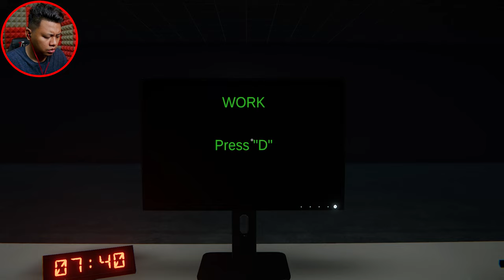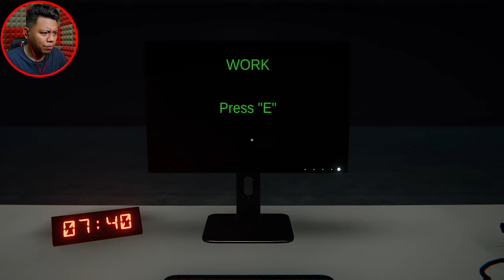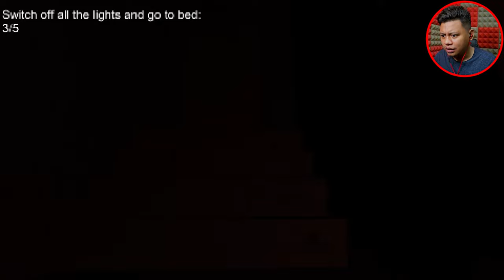Ok.. Nampak dah 3 Random games kita ni [#4] | Moanzai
▬▬▬PC specs▬▬▬
Case : Segotep Gank 5 White ATX
Monitor : Acer Nitro XV270P 27inch 165Hz
Motherboard : B550M AORUS PRO-P
CPU : AMD Ryzen 7 5800X 32M Cache, up to 4.7 GHz 8Core 16threads
CPU Fan : Cooler Master Hyper 212 Turbo
GPU : Gigabyte GeForce RTX 3060 EAGLE OC 12G
RAM : Kingston HyperX Fury DDR4 2666MHz 8GB x 2
Power Supply : Cooler Master V750 GOLD White Edition 80 PLUS

Game : Light off developers mungkin dah delete game nye..